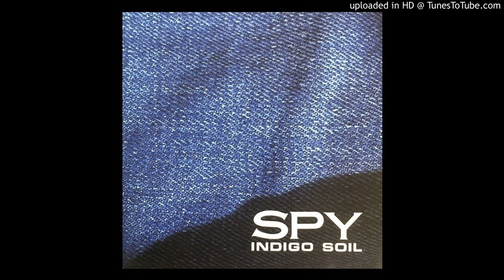Spy - Distant Traveller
1991